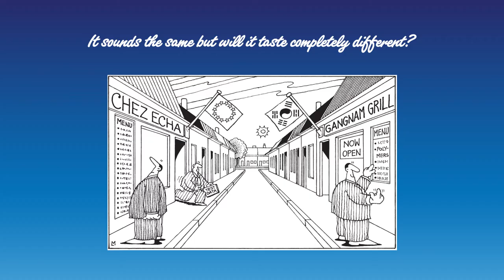Interview on K-REACH with Jean Cho from Chemtopia and Cy Kim from Kim&Chang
Interview on K-REACH with Jean Cho from Chemtopia and Cy Kim from Kim&Chang focussing on the main challenges for industry